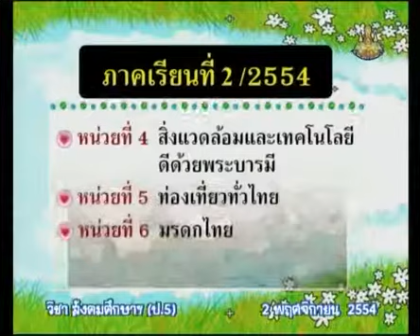153+socp5+dltv54p+541102+B+ตัวอย่างทางภูมิศาสตร์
10.ภูมิศาสตร์
10.1 เครื่องมือทางภูมิศาสตร์  คาบที่ 1/1
153+socp5+dltv54p+541102+B+ตัวอย่างทางภูมิศาสตร์

สไลด์ เครื่องมือทางภูมิศาสตร์
สไลด์ เครื่องมือทางภูมิศาสตร์ (1 หน้า)
สไลด์ เครื่องมือทางภูมิศาสตร์ (4 หน้า)
แบบทดสอบก่อนเรียน เรื่อง เครื่องมือทางภูมิศาสตร์